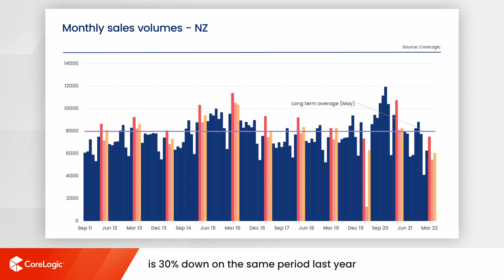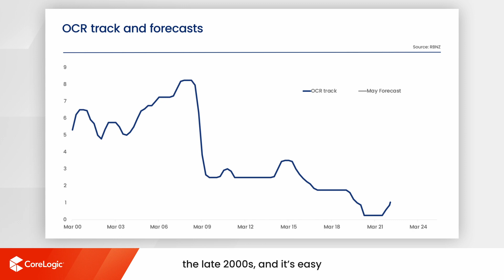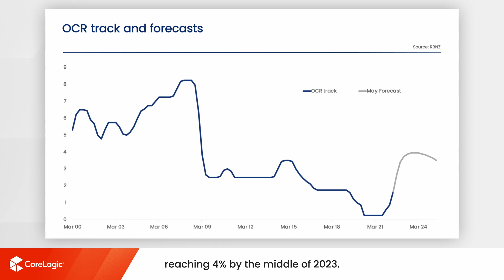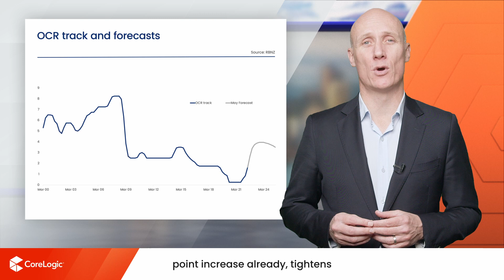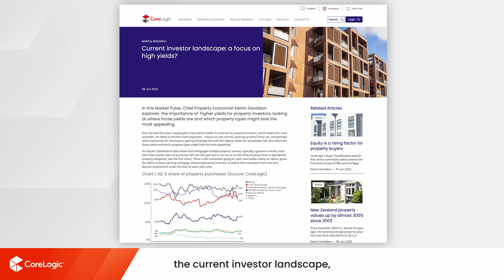CoreLogic NZ Monthly Property & Economic Update - June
Get right up to speed with what has been happening in the NZ property market as our Head of Research, Nick Goodall takes you through the latest trends in our most recent video.